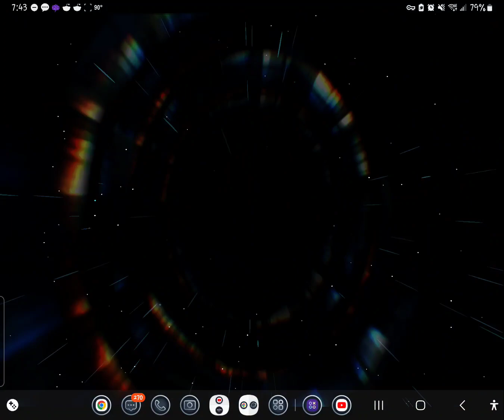HSR: Event - Stellar Shimmer